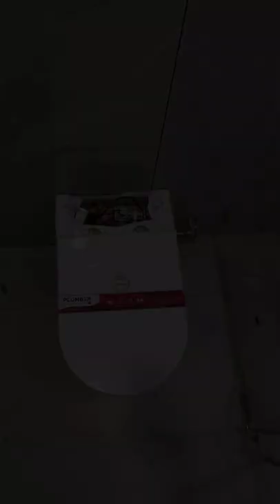Flush Tankless commode Full video check in my channel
without flush Tank commode Full video check in my channel